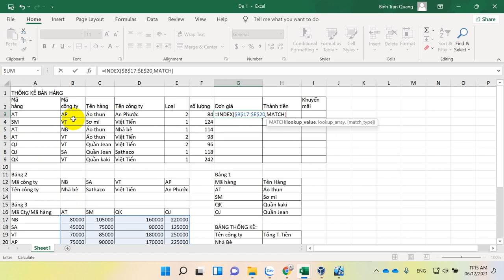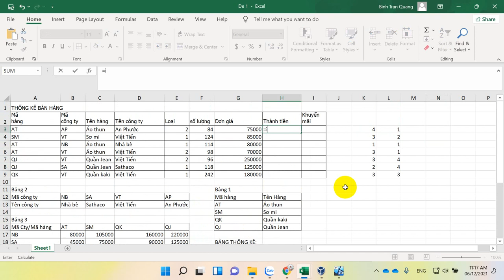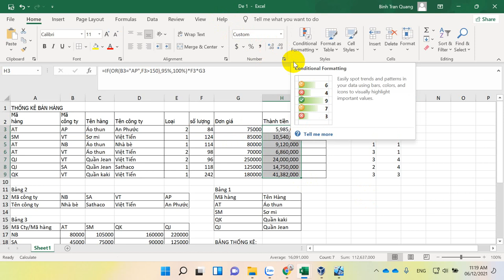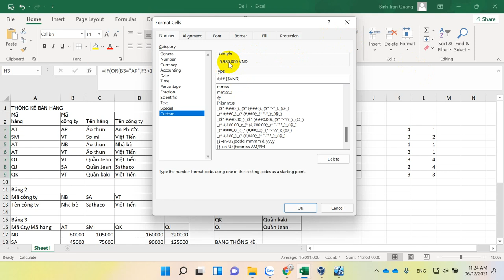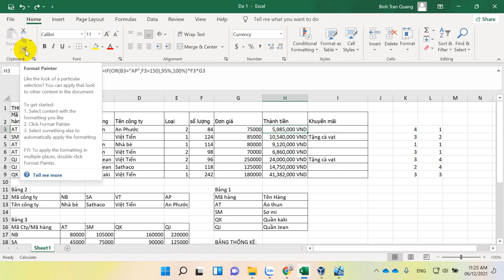COM107 | Hướng Dẫn Thực Hiện Đề Test Bảo Vệ Assignment Phần Excel